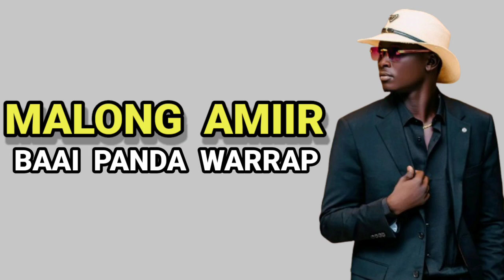MALONG_AMIIR_BAAI_PANDA_WARRAP.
Hi welcome to my official YouTube channel
Here I upload South Sudanese music and videos
King beez is a South Sudanese talent artist was
born in February 1/1/1995 and start my music in
15/2/2012 and also I'm a South Sudanese song